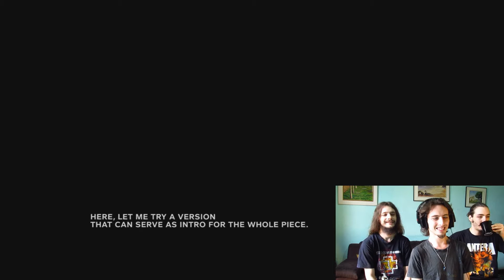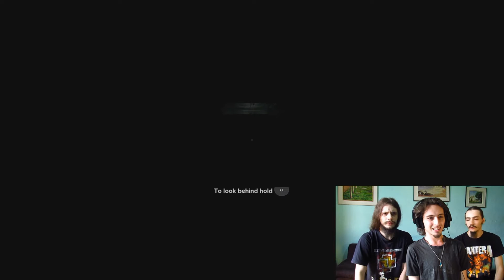Demo do Outlast II - Epiderme Congelada #1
Nem a luz do dia faz o medo ser menor.
Se você se assustar tanto quanto eu, deixe nos comentários.